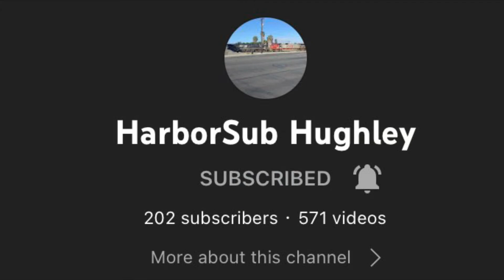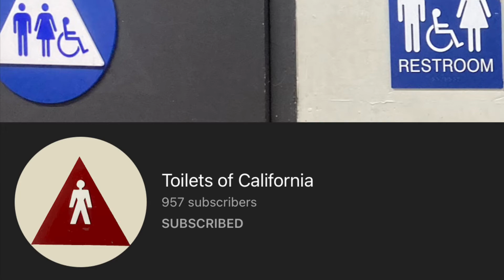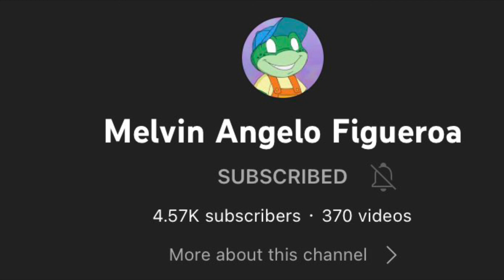My Favorite Users The Good Users On YouTube